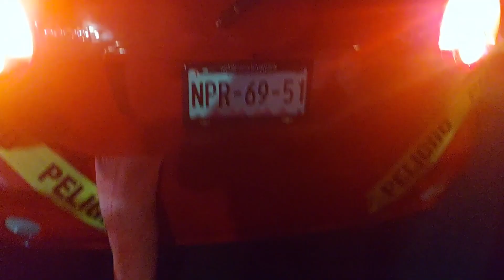Día de Muertos & Halloween en las Calles de México.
Si te gusto el video, deja tu like, haz algun comentario y no olvides suscribirte a este CANAL. para que quedes por dentro de los proximos videos que estare subiendo cada semana.

Un abrazo.